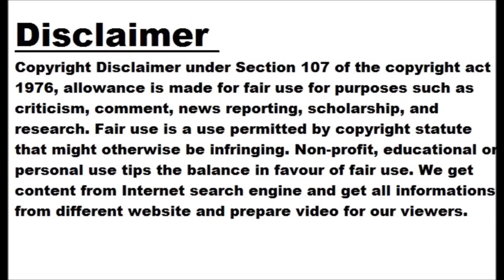Ben Stock talked about fitness, made such an explanation about participating in IPL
London, February 28, 2023, Tuesday Some of the most popular players in the world of cricket are Ben Stokes whose name is revered. The fans have not forgotten his contribution in making England the world champion in the Cricket World Cup. Stokes has been picked by Chennai Super Kings for IPL 16.25 crores in India. She was also in doubt whether she would participate in the IPL due to fitness issues. Stokes was a part of the historic match against New Zealand in Wellington. However, the Kiwi team won by a narrow margin. Ben Stokes has given a major update...